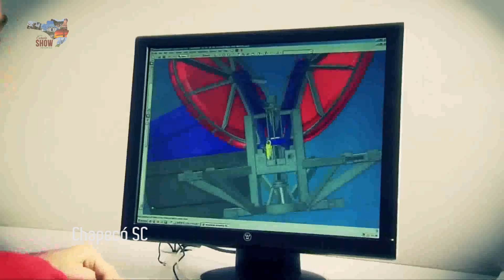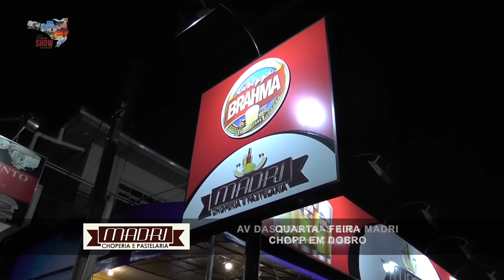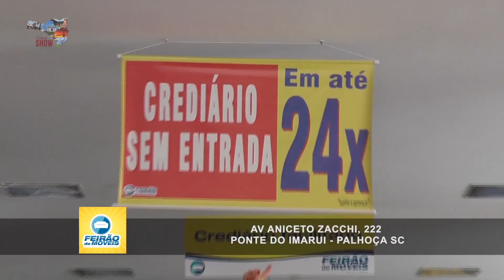Programa Cidade Show - Record NEWS (SC) - 09/02/2017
pg 166